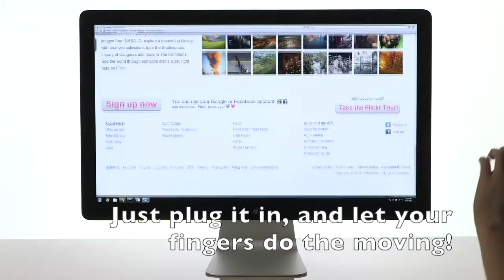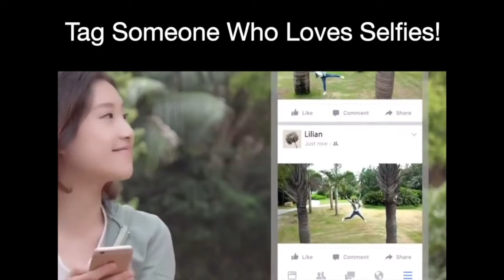2017 TOP 5 BLOWN-AWAY GADGETS MILLENNIALS MUST HAVE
Are you a Millennial Certified?Here are the 2017 TOP 5 BLOWN-AWAY GADGETS MILLENNIALS MUST HAVE. Perfect for very active individuals.